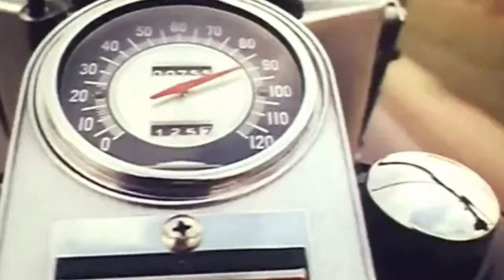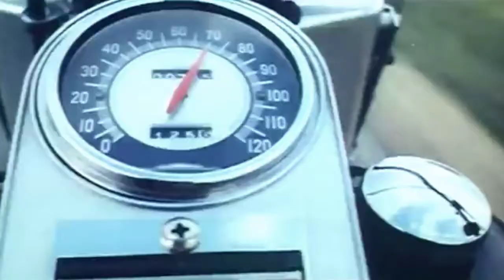ΤΕΡΜΙΤΕΣ - Θεά του σκοταδιού (Στίχοι: Χάρης Καφετζόπουλος)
Video by Ana Zumani - (Άνα Ζουμάνη-ΕΦΗΜΕΡΟΠΤΕΡΑ) -